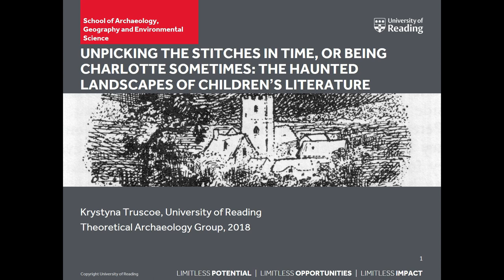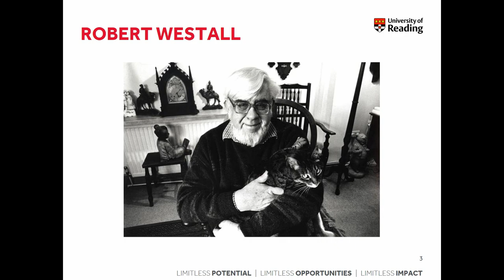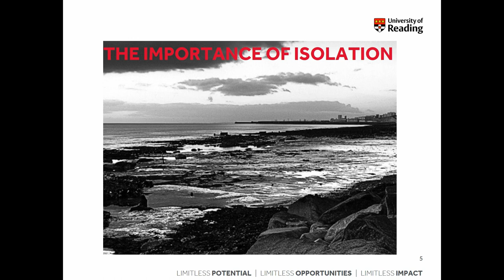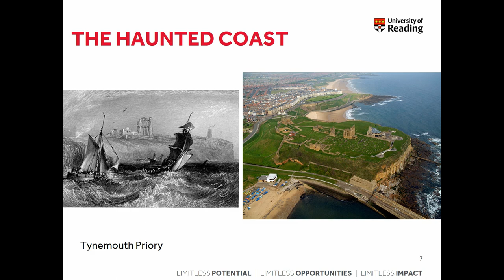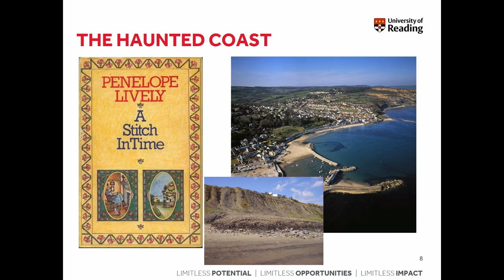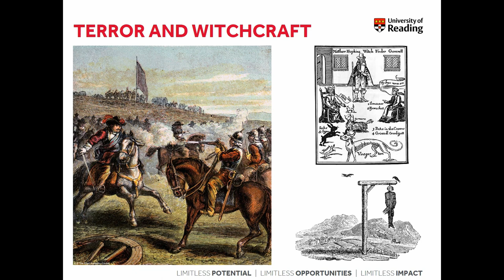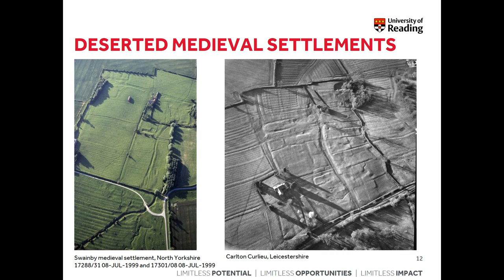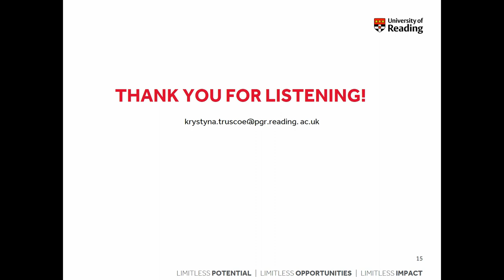Unpicking the Stitches in Time, or being Charlotte Sometimes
Full title: Unpicking the Stitches in Time, or being Charlotte Sometimes: the Haunted Landscapes of Children’s Literature

Travelling in time is a particular theme in 1960s and 1970s children’s literature, associated with haunting landscapes, archaeological sites and historical artefacts. The protagonists are often lonely and removed from their everyday lives through personal or family circumstances. The influences of the place that they find themselves or objects they encounter throw them into the past leading them to experience terrifying adventures or uncover tragic stories. They are either helpless bystanders or given a direct role in the action. These periods of time travel can be foreshadowed by ghostly apparitions and unexplained sounds. Landscape is a key element of these stories frequently reflecting the isolation of the main characters, from bleak coastland to a deserted village hidden in woodland. This paper will touch on other authors but focus particularly on the work of Robert Westall and Penelope Lively.

Krystyna Truscoe (University of Reading)

Session: Haunt This Place: Fantasy, Archaeology, and the Ghosts of the Land